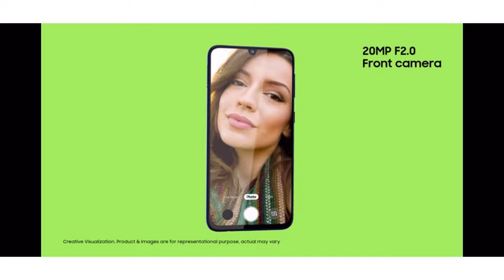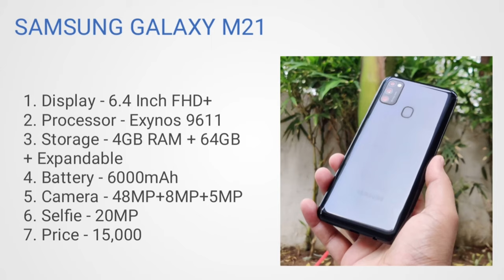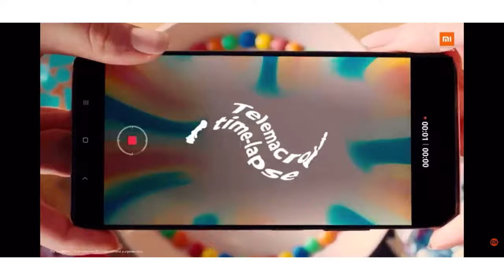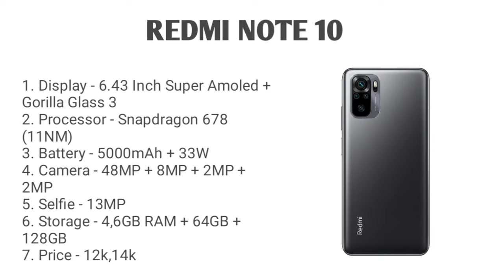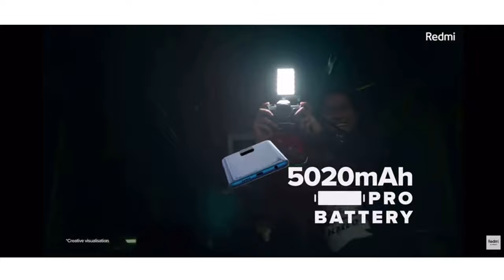Slim and stylish smartphone under 15000. Slim smartphone under budget. Top 3 best slim smartphone